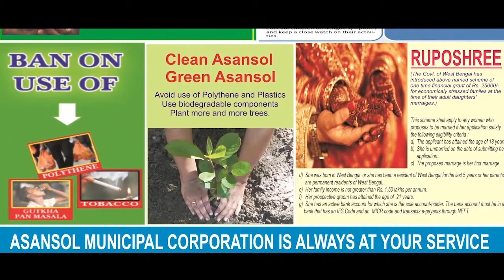বালির ভয়ঙ্কর জঙ্গি হামলার স্মৃতি! 'গ্রাউন্ড জিরো'য় এএনএম নিউজ GROUND ZERO MEMORIL WALL IN BALI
অভিজিৎ নন্দী মজুমদার, এডিটর-ইন-চিফ, বালি : গ্রাউন্ড জিরো মেমোরিয়াল ওয়াল। বালি একমাত্র জায়গা যেখানে আপনার শরীরে শিহরণ জাগবে। স্মৃতি ঘাঁটতে ঘাঁটতে ফিরে যাবেন প্রায় ১৫ এবং ১৮ বছর আগের ঘটনায়। বালির সমুদ্র সৈকত থেকে মাত্র ৫০০ মিটার দূরে অবস্থিত এই জায়গা।

২০০২ এবং ২০০৫ সালে ঠিক এই জায়গাতেই হামলা চালায় জঙ্গিরা। যেখানে প্রাণ হারান প্রচুর নিরীহ পর্যটক। তাদের শ্রদ্ধার্ঘেই সেখানে তৈরি করা হয় এই মেমোরিয়াল হল। যার দেওয়াল খোদাই করা প্রাণ হারানো প্রত্যেকটি মানুষের নাম।

জঙ্গি হামলার এত বছর পেরিয়েছে। বালির সমুদ্রে বয়ে গেছে বহু স্রোত। কিন্তু নিরাপত্তা ঠিক কেমন সেখানে? এএনএম নিউজের ক্যামেরায় ফুটে উঠল নিরাপত্তার একাধিক ফাঁকফোকর। গ্রাউন্ড জিরো মেমোরিয়াল ওয়ালের সামনে নিরাপত্তার ব্যবস্থা আছে ঠিকই। কিন্তু তা মোটেও পর্যাপ্ত নয়। যেখানে এমন হামলার মুখোমুখি হয়েছিল শহরের মানুষ থেকে পর্যটকরা। সেখানে সুরক্ষা ব্যবস্থা আরো কড়া হলে বোধহয় আর নিরাপত্তাহীনতায় ভুগবেন না ভিনদেশ থেকে আসা পর্যটকরা।